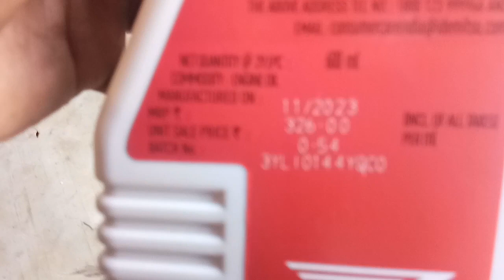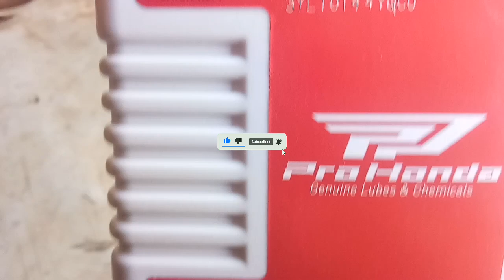Honda Activa 6g engine oil change#honda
Honda Activa 6g engine oil change